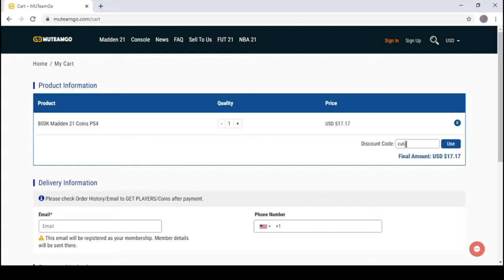TYLER BOYD LTD MADDEN 21 GAME PLAY PLAYER REVIEW ULTIMATE TEAM 93 OVERALL